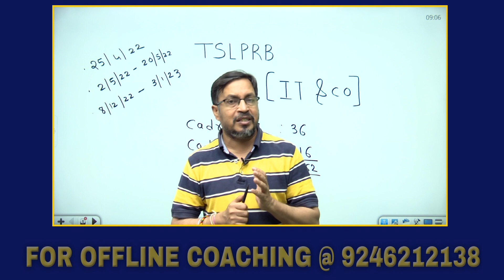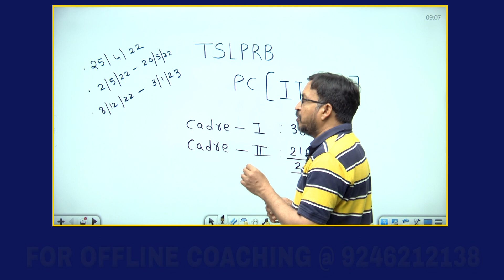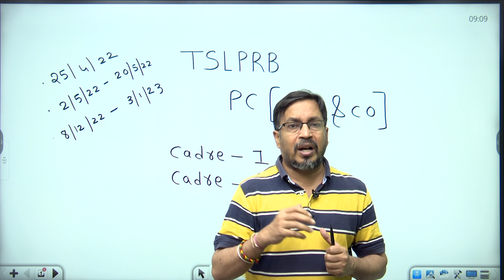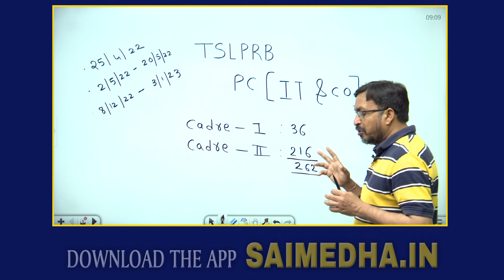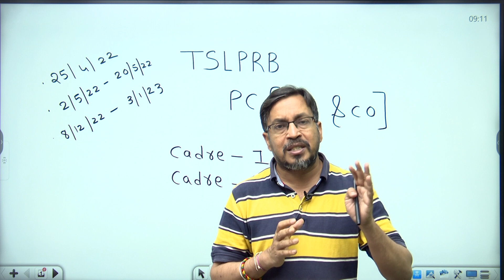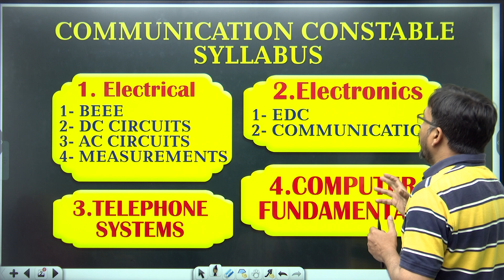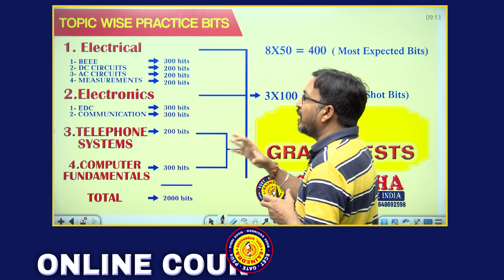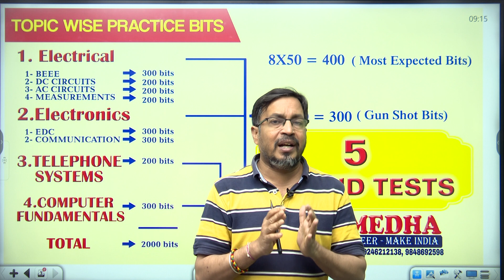COMMUNICATION CONSTABLE || SAIMEDHA KOTI